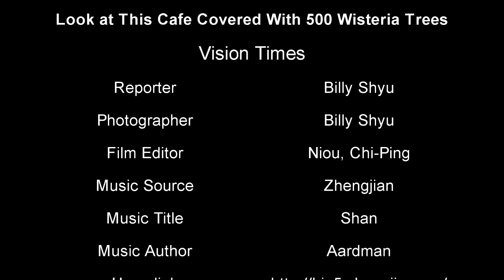Look at This Cafe Covered With 500 Wisteria Trees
Vision Times